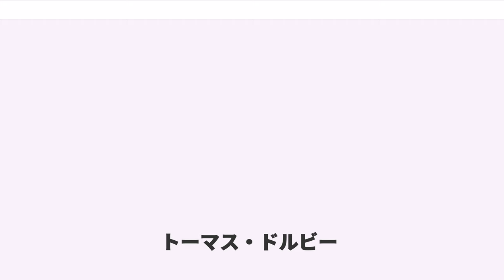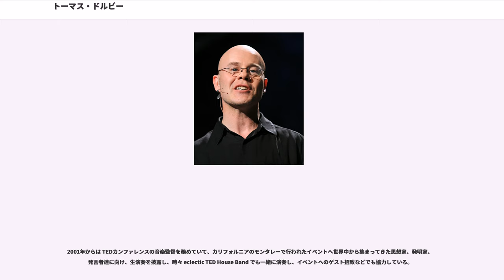トーマス・ドルビー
トーマス・ドルビー（Thomas Dolby、1958年10月14日 - ）は、 イギリス ロンドン出身のミュージシャン 、音楽プロデューサー、および発明家。

トーマスの父親、マーティン・ロバートソン()は国際的にも名の通った古代ギリシャに関する芸術と考古学の教授職に就いていて、ロンドン大学とオックスフォード大学で教鞭をとっていた。そのため青年時代にはギリシャとフランスに住んで、働いていた時期がある。トーマスは1988年に元女優のキャスリーン・ベラー () と結婚している。

トーマスがロバートソンではなくドルビーと名乗っているステージネームの由来は、ノイズ・リダクション・システムやサラウンド・サウンド・エンコーディング・システムなどを設計開発している企業の「ドルビー・ラボラトリーズ」から採られていると言われていて、友達からもらったカセット・テープに印刷されていて、カセット・デッキにもその名が付いていたためだと言われている。1980年代半ばにはドルビー社から名称の使用差し止めに関して起訴されたが、最終的には示談で解決しステージ・ネームとしての使用は継続されている。

トーマスはニュー・ウェイヴとポップ、楽器ではシンセサイザーなどの電子楽器類を得意とするミュージシャンだが、幅広い音楽ジャンルにも対応している。彼が作り出した音楽の中でヒットした作品の中にはアルバム『光と物体 ()』に収録されていて、サンプリング音源を多用し、ビルボード・ホット100で最高位5位を記録した「彼女はサイエンス () 」や、『ハイパーアクティブ ()』『フィールド・ワーク』（坂本龍一と共作）などがある。

初期のキャリアは、キーボード・プレイヤーとしてブルース・ウーリー () ・アンド・ザ・カメラ・クラブとの活動、及び彼らのデビュー・アルバムにクレジットされた事から始まっていて、『イングリッシュ・ガーデン』というアルバムのインストゥルメンタル曲「WW9」ではサンプリング・サウンドを初めて使っている。そしてトンプソン・ツインズのアルバム『Set』では何音色かのシンセサイザー奏者としても参加している。また、リーナ・ラヴィッチ () のヒット曲「New Toy」への参加や、Whodini の「Magic's Wand」では共作、 へのキーボーディストとして参加などがある。1983年にもデフ・レパードのアルバム『』でBooker T. Boffinという別名にてキーボード・プレイヤーとして参加している。

彼のキャリアの中で最も重要なものには、フォリナーの1981年リリース・アルバム『4』に収録されている「Urgent」でのシンセサイザー奏者としての参加と、同アルバム収録の大ヒット曲「ガール・ライク・ユー」のイントロで聴く事が出来る環境系サウンドのシンセサイザーの使い方などがある。そして、このアルバム・レコーディングとツアーへの参加で受け取った報酬を使い、1980年代のベンチマーク・アルバム『光と物体 ()』が制作され、ソロとしてのキャリアがスタートしている。

1985年のグラミー賞授賞式ではスティーヴィー・ワンダー、ハービー・ハンコック、ハワード・ジョーンズと共演し、1980年代半ばに活躍したミュージシャンの中でもシンセサイザーを駆使したサウンド作りが得意な4名が同じステージに立つという珍しいシーンが見られた。国際的なイベントとなったコンサート、ライブ・エイドへは、デヴィッド・ボウイのバンド・メンバーとして参加、ジョニ・ミッチェルのアルバム『』ではコ・プロデューサーとして参加、プリファブ・スプラウトのアルバム『スティーヴ・マックイーン ()』ではプロデューサーとして参加している。プリファブ・スプラウトのアルバムでは1988年の『ラングレー・パークからの挨拶状 ()』では数曲、1990年のアルバム『 ()』では全面的にプロデューサーとして参加している。

1980年代終わりから1990年代初頭に掛けてはライブ・パフォーマンスを中心に活動していて、1988年6月18日にローズ・ボウルで行われたデペッシュ・モードのコンサート『』へのサポートや、1990年にベルリンで行われたチャリティー・コンサートでは、ロジャー・ウォーターズのロック・オペラ「」ではシンディ・ローパーが歌で参加した「」への参加などがある。

インターネット関連事業へ進出していたため、しばらくの間音楽界から遠ざか...